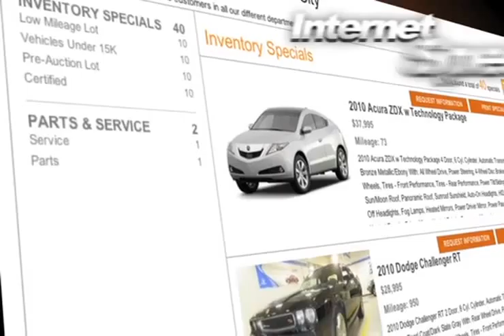Pre-Owned Acura MDX Specials - New York City, NY Acura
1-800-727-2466 Paragon Acura has a selection of new and used Acura vehicles available in our huge in-stock Acura inventory. We are located in Woodside, NY, easy to get to from Brooklyn, NY and the surrounding areas. For fuel efficiency and affordability check out a previously used Acura MDX. Paragon Acura is located at 56-02 Northern Blvd. Woodside, NY 11377, a short distance for those in the Long Island, NY and New York City, NY areas. or call to see our huge selection of Acura vehicles online.